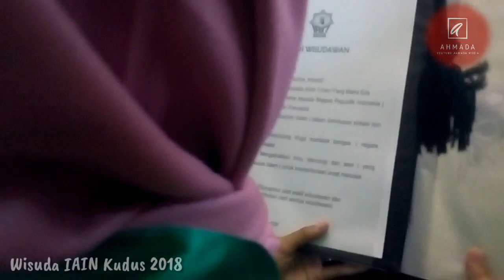Prosesi Wisuda IAIN Kudus | 27 Oktober 2018